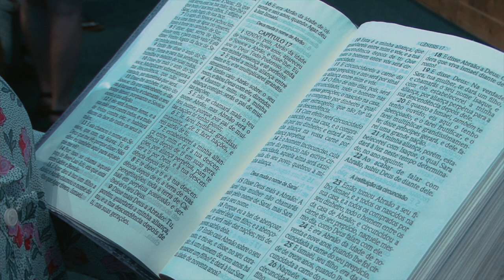Pastor Marcelo Soares | Deus renova a aliança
Quando nós fracassamos Deus continua fiel à Sua palavra